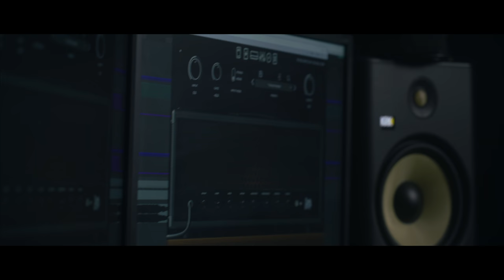ÆØNS - "Worry Carries The Heavy Blade" [Guitar Playthrough]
Performed by Martin Randalu & Jörg-Erik Hanikat

Tuning: F# F# B E G# C#